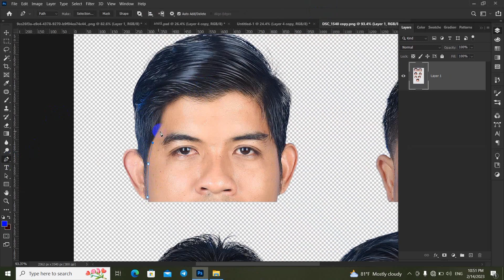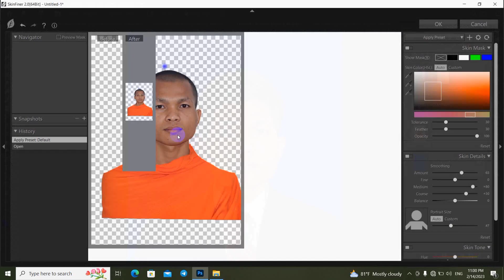កែរូបភាពតាម photoshop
Phearom kh official Yes, my channel has tutorials, folds, and more that you can learn on my channel.  Thanks!